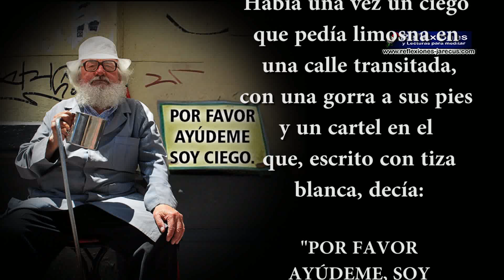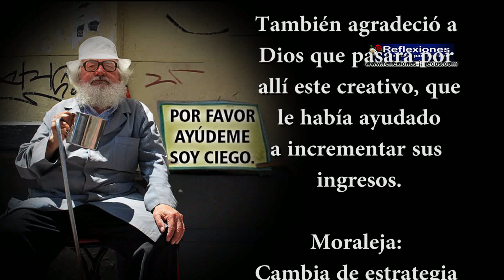Cambia de estrategia, en vez de lamentarte - Reflexiones de la vida